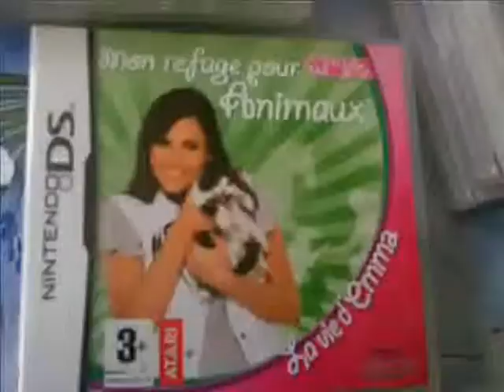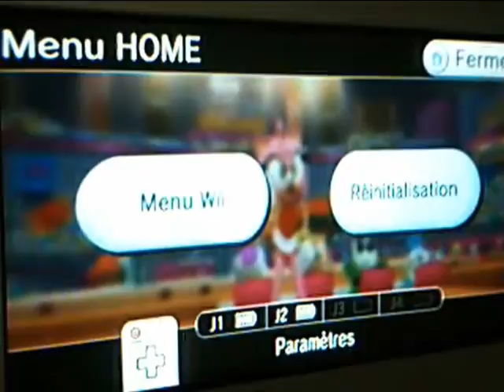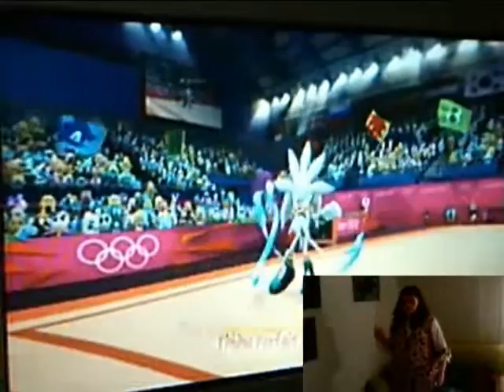Mario et Sonic aux J.O 2012 : Partie 3 GYM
Troisième partie : GYMNASTISQUE
Les barres assymétriques : 3:06 min
Le Trampoline : 7:45 min
Le rythmique ruban : 13:03 min